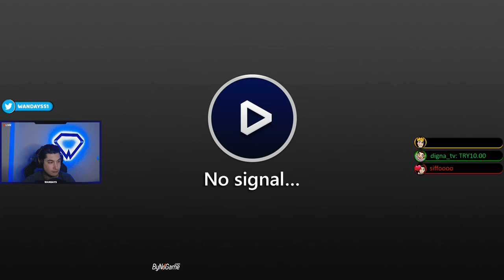RAHAT OYUN OYNADIK VE GÜZEL WİN!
Yemeksepeti üzerinden yaptığınız siparişleri artık bu linkten de yapabilirsiniz!!
Bana destek olmanın en doyurucu yolu :)
Linke tıklayıp sağ alttan şehir değiştirip Türkiye içi adresinize sipariş verebilirsiniz!